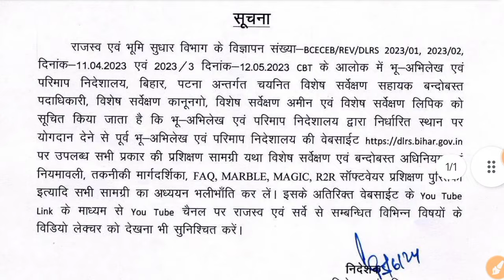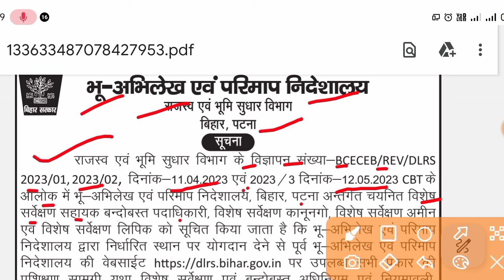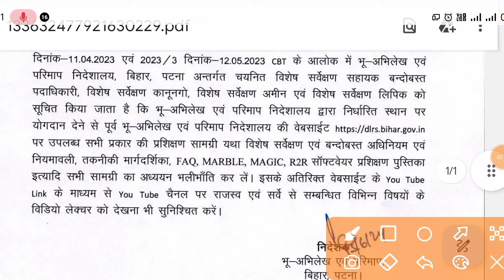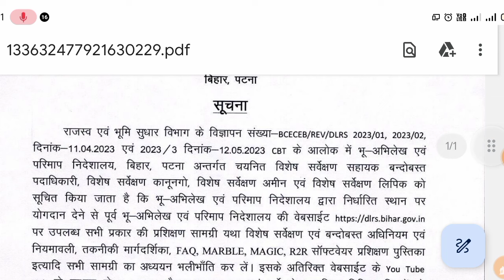DLRS 10101 Joining Related Official Notice Released 👍